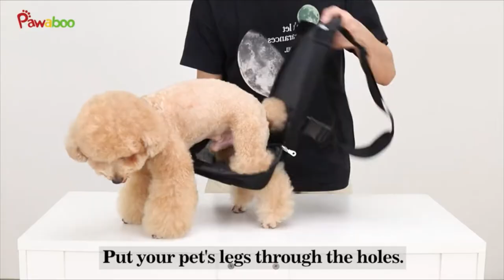# Pawaboo Pet Carrier Backpack, Adjustable Pet Front Travel Bag, Legs Out, Easy-Fit Aone Deals 👍👍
Aone Shopping Deals,Get Your Style, Find your Style
Pawaboo Pet Carrier Backpack, Adjustable Pet Front Cat Dog Carrier Backpack Travel Bag, Legs Out, Easy-Fit for Traveling Hiking Camping for Small Medium Dogs Cats Puppies

Links to Buy  👇 👇
Link for International Buyers
Link for Indian Buyers

Brand Pawaboo
Color I-Purple Marble
Material Polyester
【Recommended for 5LB ‹ Small Dog & Cat ‹ 18LB 】: Pawaboo dog carrier backpack is designed for carrying small dogs/cats, we highly recommend for puppies less than 18 LB (The larger dog may bring too much weight-bearing for the owner). Please DO measure your pets and choose according to the size chart (fig.2).
【Considerate Detail-oriented Design】: Legs-out and tail-out design keep your pet safe and comfortable; Hook and loop, zipper and elastic openings allow you to fit your dog inside comfortably; Quick Release Buckles on the end of straps ensure quick installation with just one hand.
【Customer Experience Comes First】: We always stand behind our customers and try our best to meet your needs. We have made several upgraded improvements such as thickening the shoulder pad sponge, using upgraded breathable mesh and polyester fiber material, which makes the carrier more durable and comfortable.
【Two Ways of Wearing】: A hands-free pet carrier can be worn on your front side or your backside if you like, it keeps you closer and increases pet's sense of security when you carry your cat or dog around. Meanwhile, the thickened sponge pad helps to relieve the burden of your shoulder.
【Enjoy Trips with Your Pet】: This backpack carrier is lightweight and portable, you can use it to carry small dogs or cats for biking, hiking, camping, out walking or meeting friends. It allows owners and their lovely pets to have more adventures together, what's more, it's also a great photo prop to take funny pictures for daily sharing.